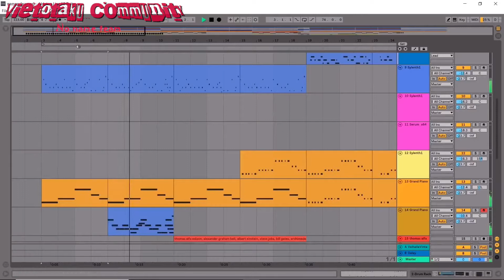Sparkle | Your Name | Kimi no Nawa | [ cover ]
Mindy Sabrina:
heiakim